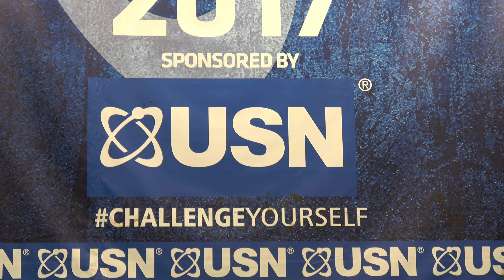Thomas Richards – Competitor No 2 - Novice Class - USN NABBA Britain Final 2017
Thomas Richards
Competitor No 2
Position 1st
Novice Class
USN NABBA Britain Final 2017
4k
Bodybuilding
Bodybuilder
Fitness
Model
Posing
Routine
NABBA
Фитнес
나바코리아
健身
健美运动
Culturismo
Musculação
Otot